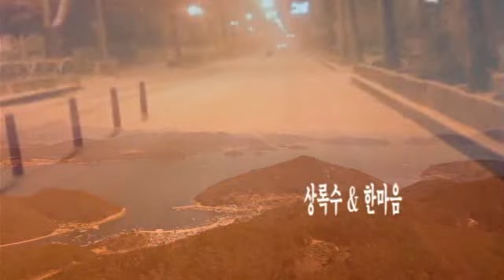상록수 & 한마음